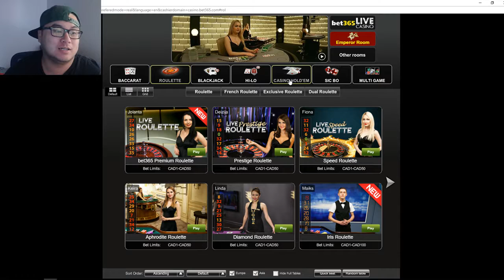Casino Hold'em Bet365 REVENGE! - I QUIT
Whats cracklacking youtube! TodayI play casio hold'em again. Last time was brutal, lets see if we can beat the dealer this time! LEGGGOO